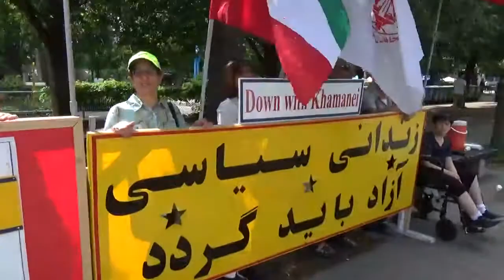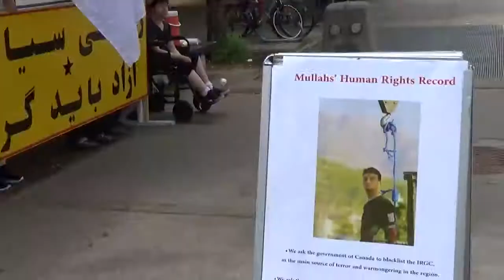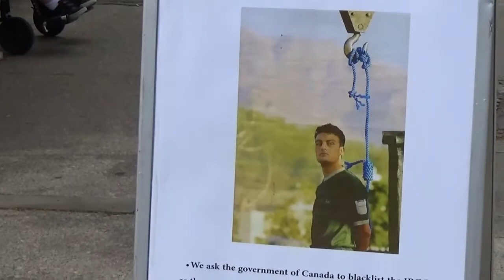Toronto July 15 - Demonstartion about Human Rights violation in Iran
July 15, 2017 Iranian-Canadian in Toronto Canada, The Supporters of Iranian Resistance protest against Human Rights violation in Iran and Condemning 1988 Massacre in Iran, Khamenei must face justice for 1988 Massacre